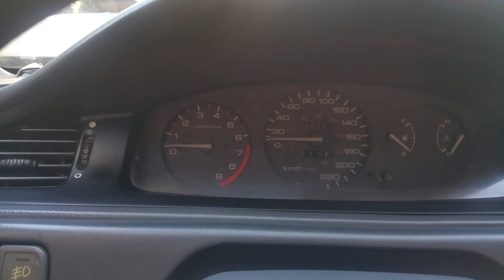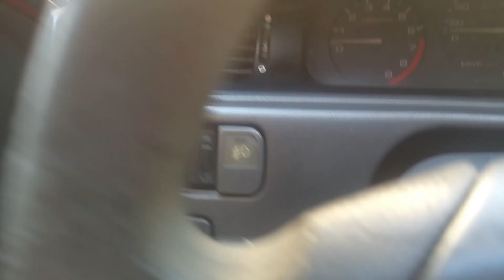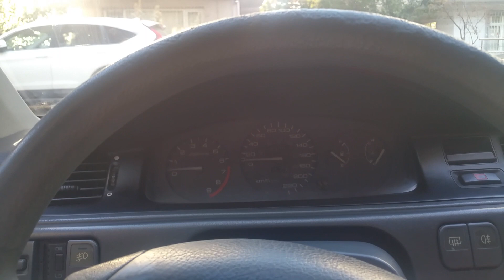Honda Civic EG Kasa inceleme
Sizde Aşağıdaki link'den www,amway,com tr ye Ücretsiz Kayıt olabilir,

Bildiğiniz üzere Amway ürünleri Türkiyede 1994 Yılından buyana Tanınmaktadır, Artık bu ürünleri kendiniz Sipariş verip, Kargo ile ücretsiz Adresinize teslim alabilirsiniz...

Ürünler Hakkında sorularınızı cevaplayabilirim, Benden kolaylıkla DESTEK Alabilirsiniz . . .

Not: Kayıt olurken isim ve soyismi BÜYÜK HARF ile yazmalısınız ...